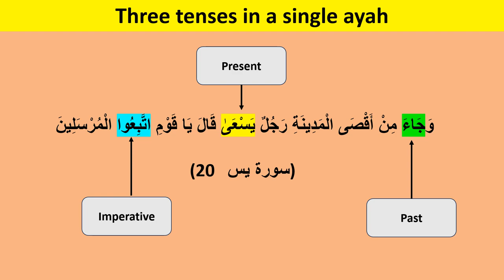5A Session 5 Present and Imperative Copy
It discusses Present and Imperative forms of Verb.